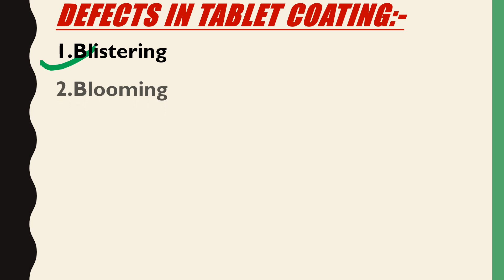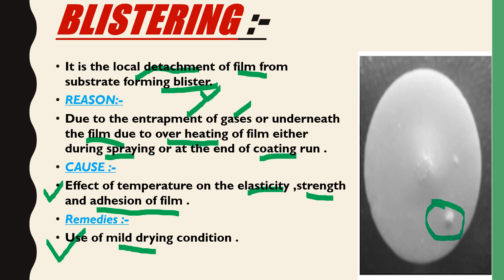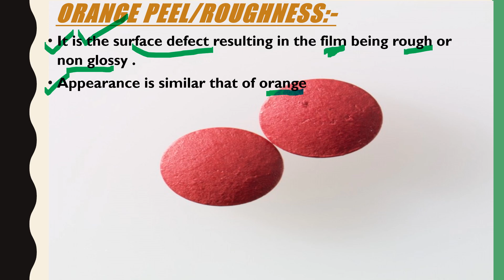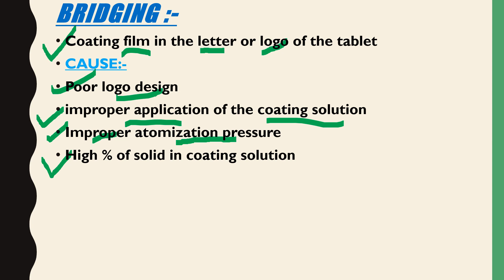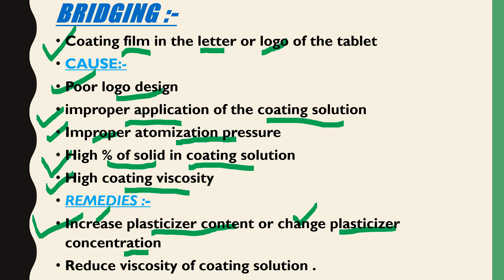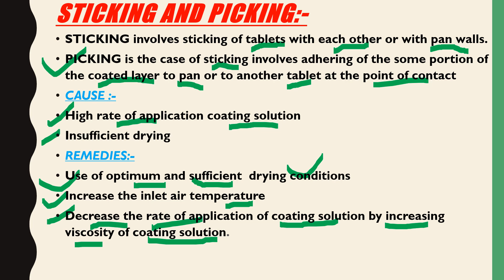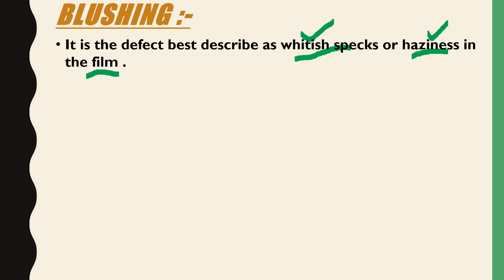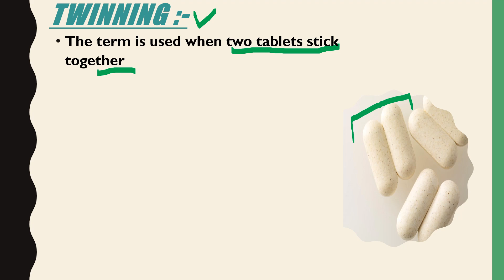Manufacturing Defects in Tablets|| Pharma Care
here you can know all interesting facts about about pharmacy .
its my pleasure to give you information which will help you to grow in pharmacy field  .